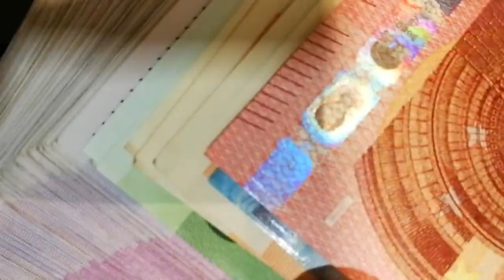El Ibex 35 renueva máximos anuales tras subir 0,33% y cerrar el martes en 11.837 puntos